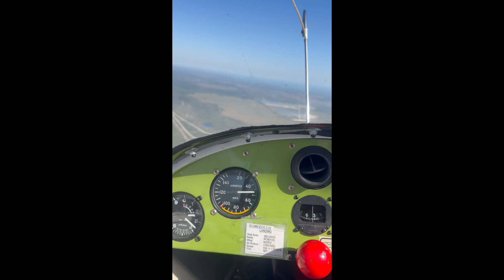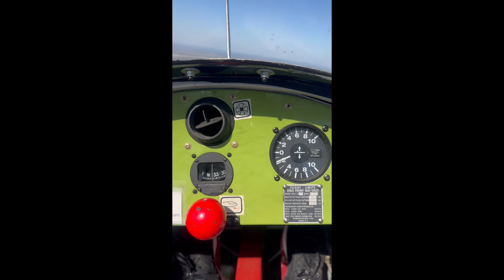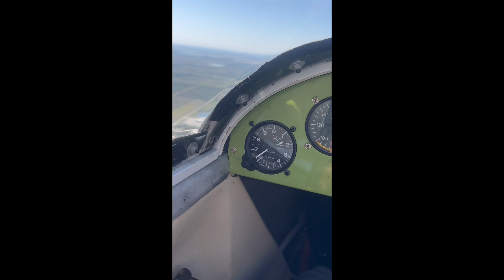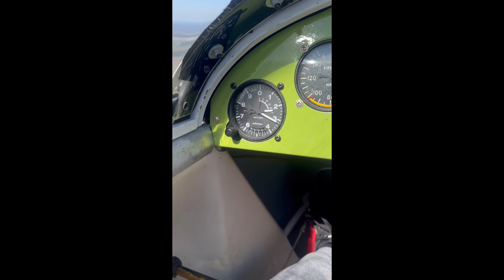February 25, 2024